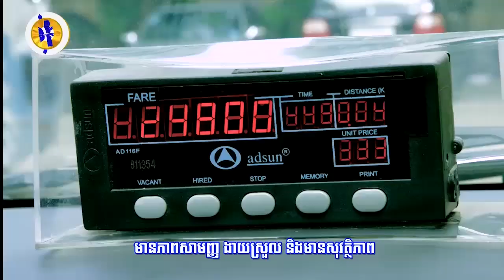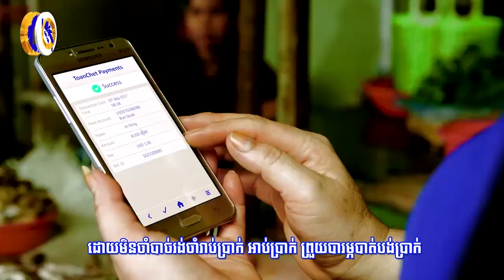លោក ពូទីន នឹងទៅទស្សនកិច្ចនៅតូក្យូក្នុងខែមិថុនា ខណៈជប៉ុននិងរុស្ស៊ីកំពុងប្រឹង...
លោក ពូទីន នឹងទៅទស្សនកិច្ចនៅតូក្យូក្នុងខែមិថុនា ខណៈជប៉ុននិងរុស្ស៊ីកំពុងប្រឹងសម្រេចឲ្យបាន​សន្ធិសញ្ញា​បញ្ចប់សង្រ្គាម​លោកជាផ្លូវការ (រាយការណ៍ព័ត៌មានដោយកញ្ញា យ៉ង់ សក្គុណា​ និងអ្នកនាង កេត សត្យា, ទូរទស្សន៍ Fresh News)